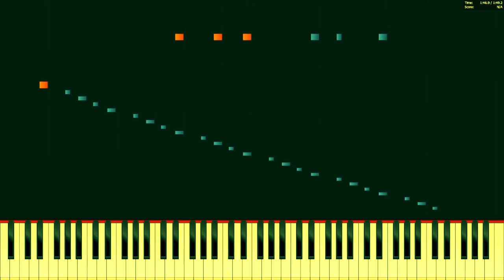Theodor Döhler: Etudes, Op. 30, No. 3 in E minor (midi)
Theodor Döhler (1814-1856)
12 Etudes de concert, Op. 30 (1839)
E minor
Allegro